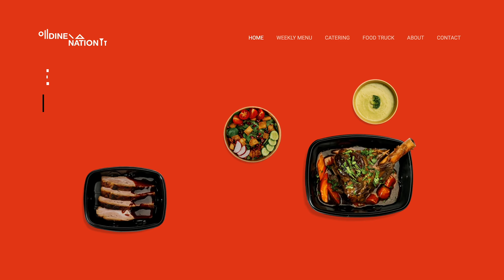Product advertisement video for cinema - Dine Nation - Let Me Film You Production - Cooking/Kitchen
Client: @dine_nation_cy
Production company: @letmefilmyou
Producer: @nisso.kaboulova
Director: Ilya Galkin @_kolva
Color grade: @denis.pedko
Film and Video Production House | Cyprus